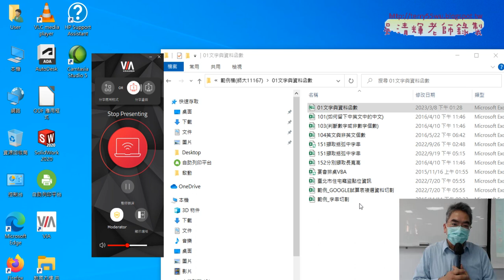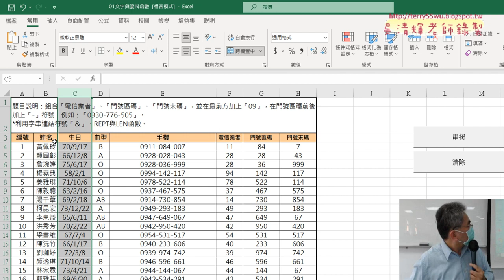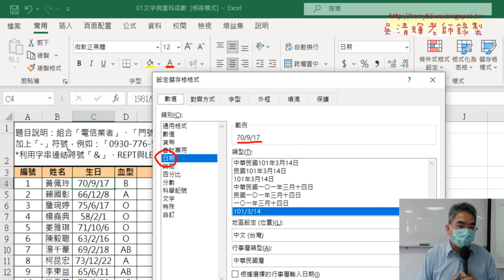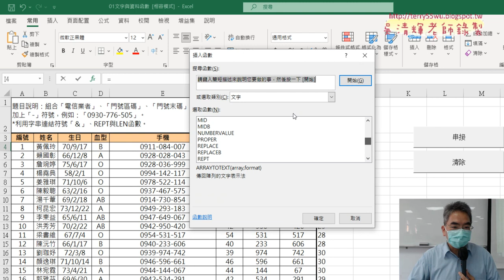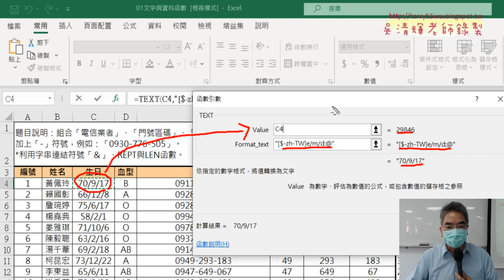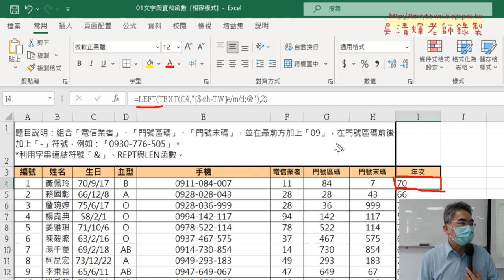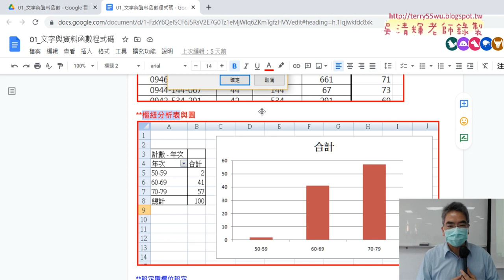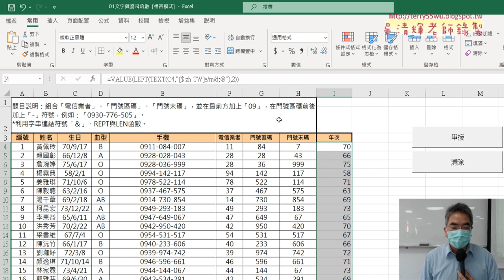01 用TEXT與LEFT與VALUE取得年次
上課內容：

01_用TEXT與LEFT與VALUE取得年次
02_用YAER產生年次與樞紐分析表與圖
03_使用開發人員錄製巨集與執行
04_插入按鈕與加上註解

課程理念：
1.以循序漸進的方式, 透過詳細的說明和實用的50個Excel VBA範例,
2.進而解說EXCEL與資料庫的結合，甚至將EXCEL當成資料庫來使用，

吳老師  112/3/1